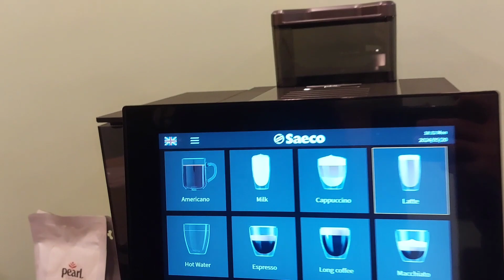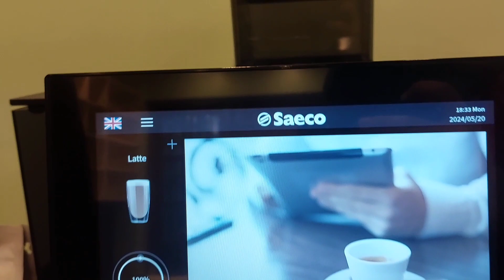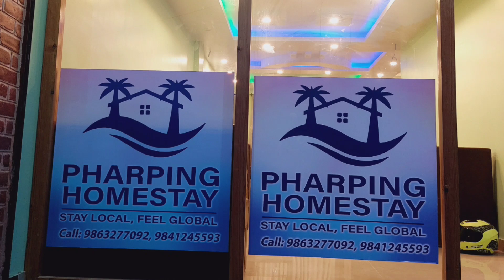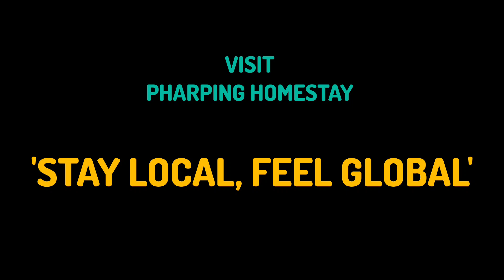Coffee Machine ।। Saeco Brand ।। Italian Coffee Machine ।। Pharping Home Stay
Feel free to join Pharping Homestay here at Pharping for the ecstatic moments.